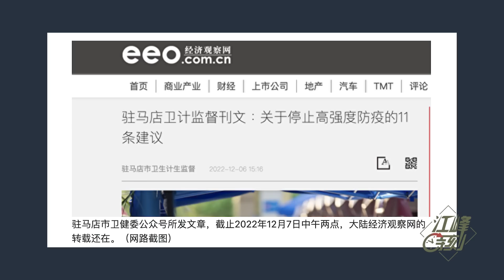北京廣州感染人數驟升內幕：欺瞞與甩鍋；誰在唱頌歌：習比毛糾錯能力強、江比習有才華？秋後清算以及新的封控準備正在展開【江峰漫談20221212第595期】